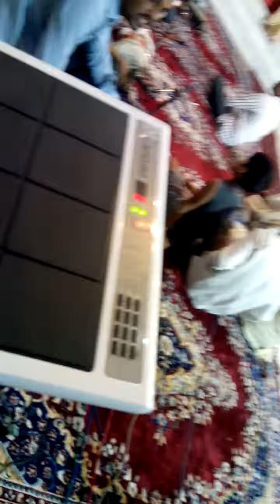jagran video saturday night 05 04 2014 part 1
jagran video school road meethapur mandir. temple